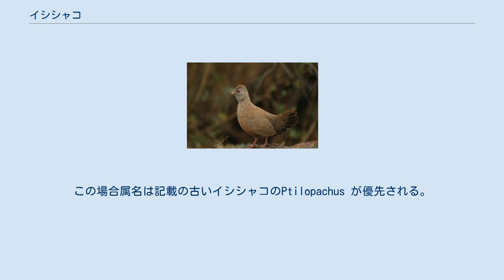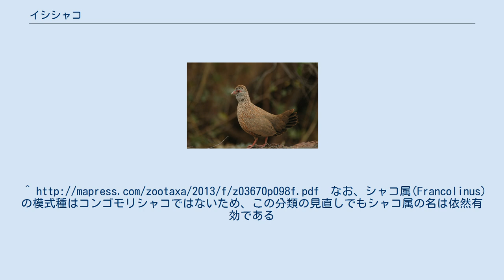イシシャコ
イシシャコ（石鷓鴣、学名：Ptilopachus petrosus）は、キジ目キジ科に分類される鳥類の一種である。
本種1種でイシシャコ属を形成する。
最新の研究結果に基づき、本種をナンベイウズラ科に移し、またイシシャコ属にコンゴモリシャコ(Francolinus nahani)も含む説が出されている。
この場合属名は記載の古いイシシャコのPtilopachus が優先される。
(イシシャコは1789年が初出、コンゴモリシャコは1905年が初出) アフリカ中東部（ガンビアからカメルーン、スーダン、エチオピア、ザイールからケニア）に分布する。
 体長24-28cm。
全体に暗い褐色で、頭部から翼にかけて不明瞭な白い斑がある。
尾羽は14枚。
脚は赤く、嘴は濃い灰色か暗い褐色である。
足に距はない。
 岩石の多い丘陵地帯に、番いか家族群で生息する。
尾羽を上下させながら岩の上を走り回る姿がよく観察される。
 繁殖期は12月頃で、地上の窪みに枯れ草などを敷いて営巣する。
1腹4-6個の卵を産む。
なお、シャコ属(Francolinus)の模式種はコンゴモリシャコではないため、この分類の見直しでもシャコ属の名は依然有効である